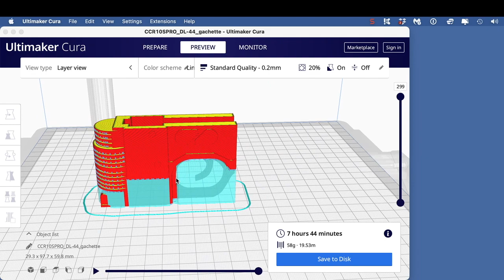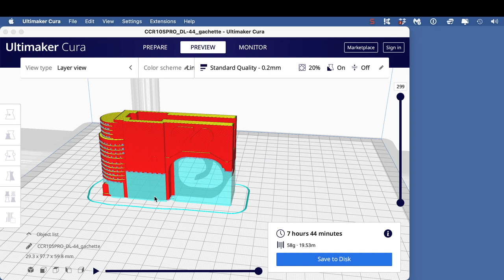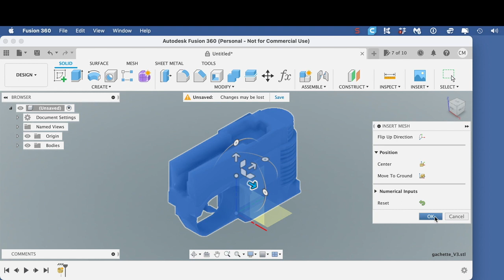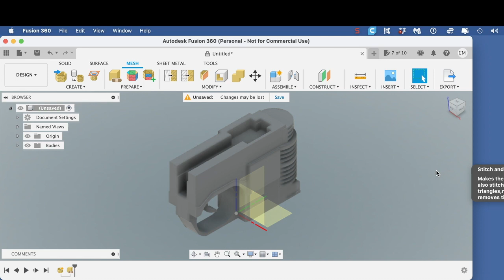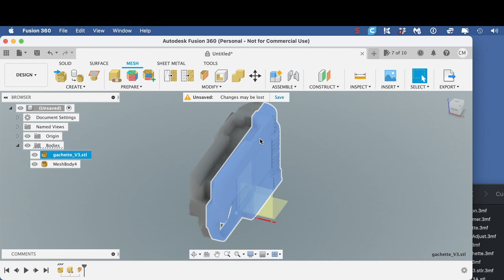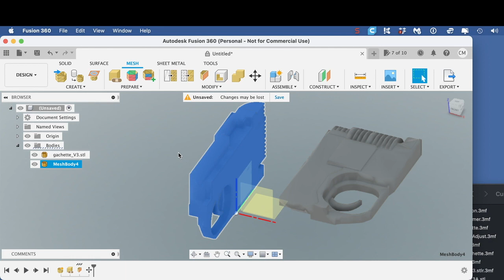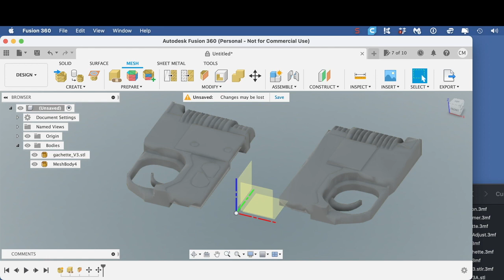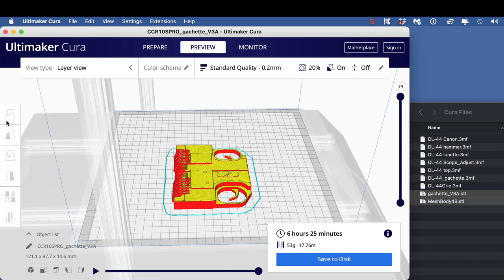Using Fusion360 to split a model for 3D printing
When a 3D printed model is proving to be a nightmare to remove the support material it can sometimes be split and printed sepatately, then gluedback together. This proved to be so for a particularly tricky model of Han Solo's DL-44 Blaster. I wrecked several very good prints trying to remove the support material.
So it occured to me that by using Fusion360 I could split the model down the center, print the two halves, then glue them back together. This not only eliminated almost all of the support issues, but it also cut the print time down by an hour and twenty minutes.
This method does rely on you having good bed adhesion, with little or no 'Elephant's Foot', although I found that even a slight warp can be filled and sanded down.